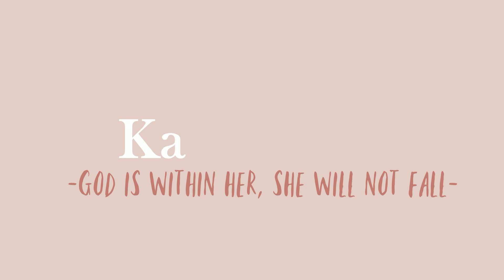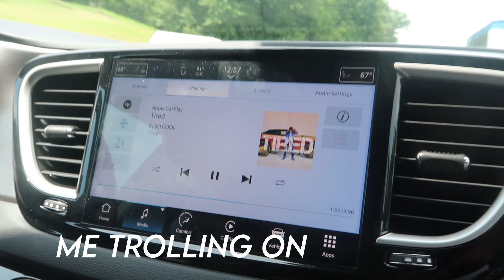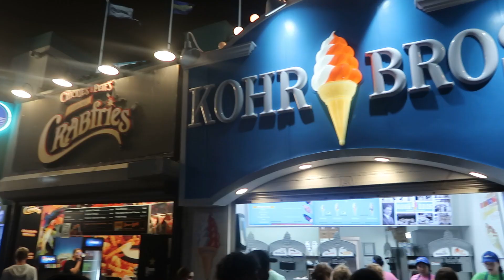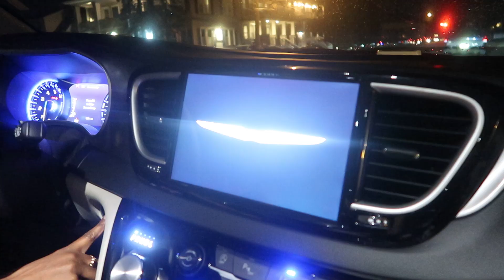ocean city road trip vlog | beach, castaway cove, boardwalk + more!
hey everyone! in today's vlog i took you guys along with me on a mini road trip to ocean city new jersey! i walked the boardwalk, went to playlands castaway cove, hung out by the beach, and ate at a restaurant! i hope you enjoyed this video! don't forget to subscribe if you want to see more content from me! see you next time :)

✰about me✰
fav verse: psalm 30:5

-kari :)